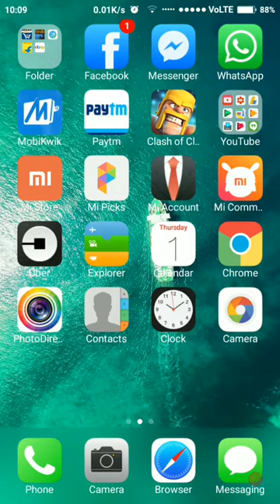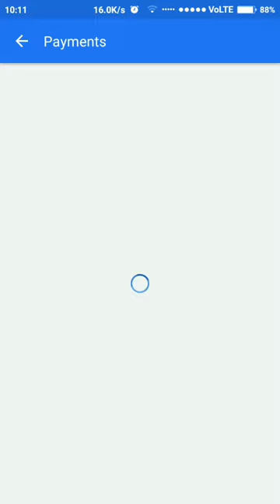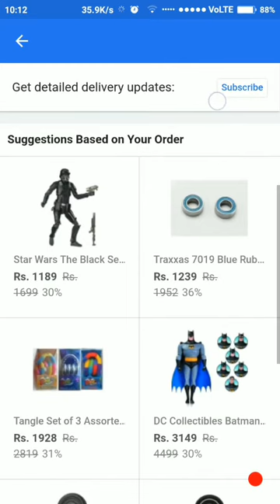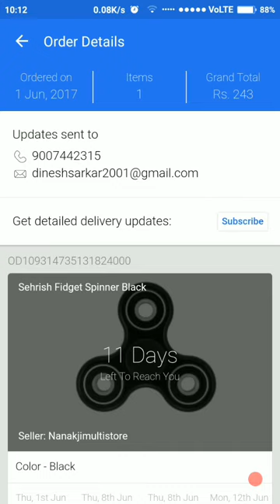[in Hindi]how to how to order anything in Flipkart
For many technical video visit our chanal